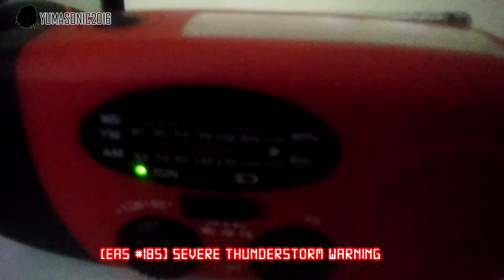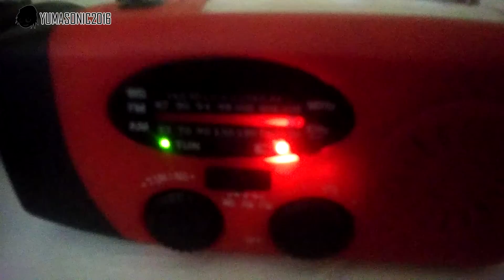B I G Severe Thunderstorm Warning for MY COUNTY! [EAS #185]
A Severe Thunderstorm Warning just got issued for a huge number of counties including mine!